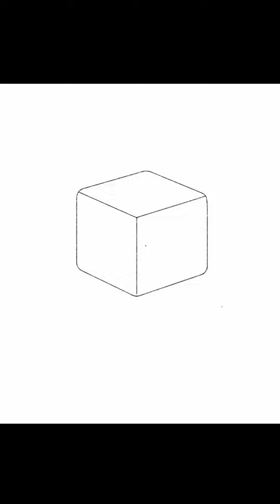Let's draw CARAMEL!